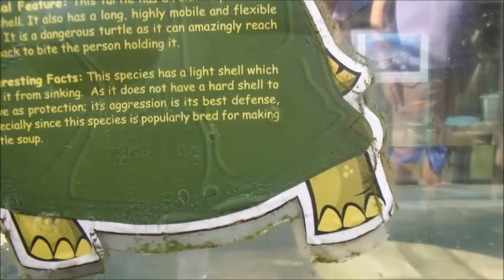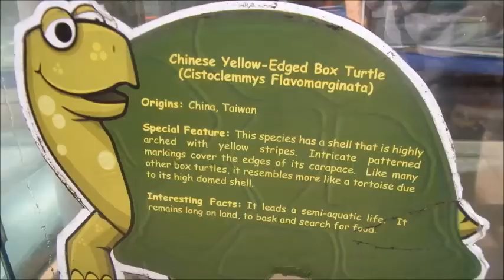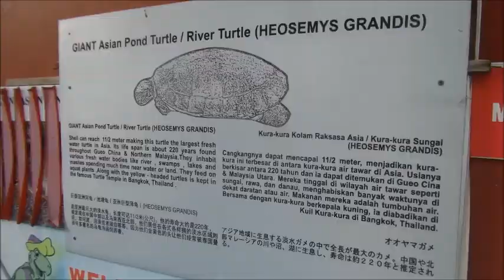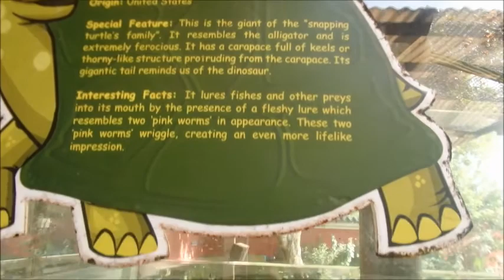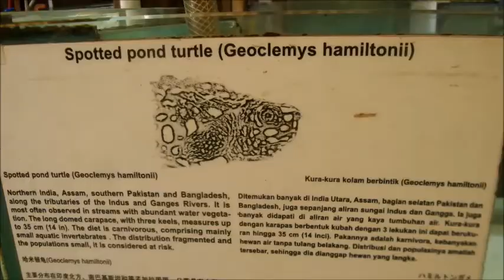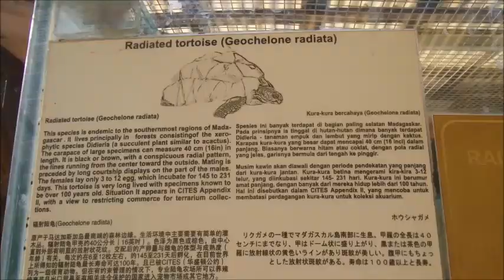bigest live Turtle & Tortoise Museum | SINGAPORE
พาชมพิพิธภัณฑ์เต่าที่ใหญ่ที่สุดในโลก ที่สิงคโปร์
The Live Turtle & Tortoise Museum Singapore ,the world's  Largest collection of tortoise and turtle items.